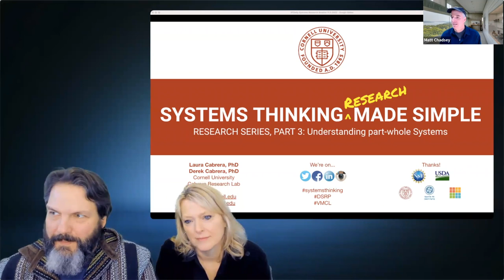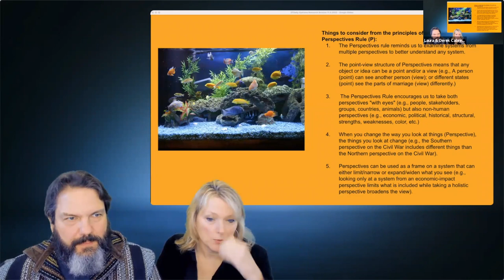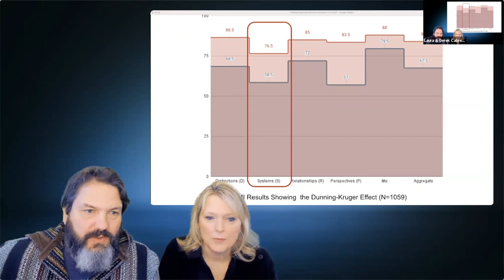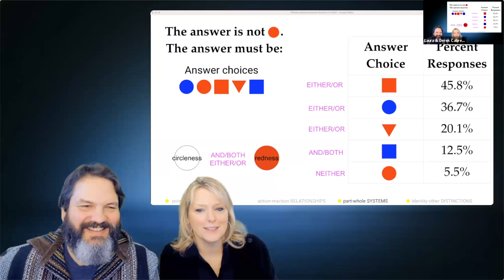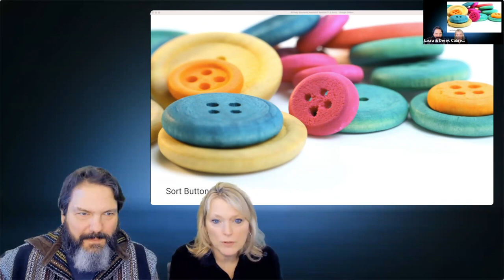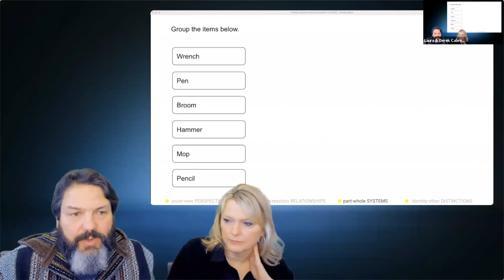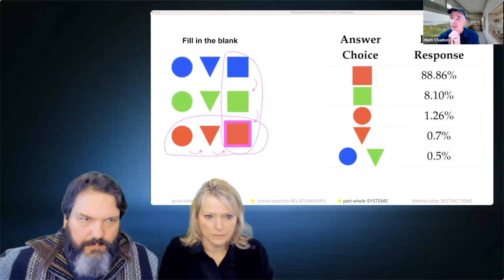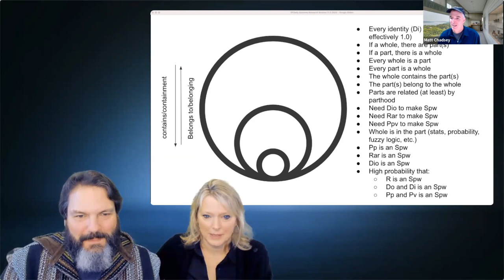Drs. Cabrera present their research on part-whole systems | Research Made Simple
Drs. Derek and Laura Cabrera present their findings from their empirical experiments on part-whole Systems. The presentation is a summary of this paper: Cabrera, D.; Cabrera, L.; Cabrera, E. Systems Organize Information in Mind and Nature: Empirical Findings of Part-Whole Systems (S) in Cognitive and Material Complexity. Systems 2022, 10, 44.